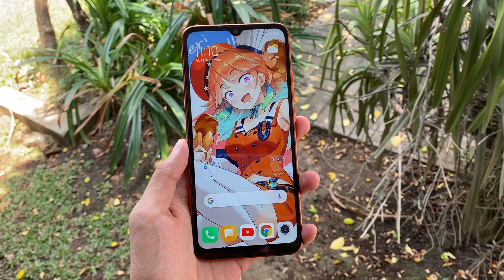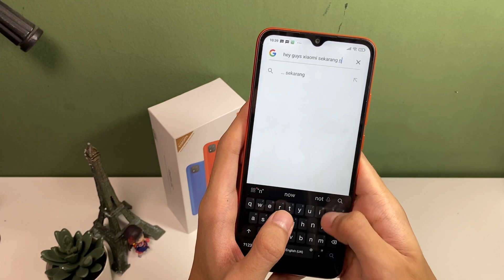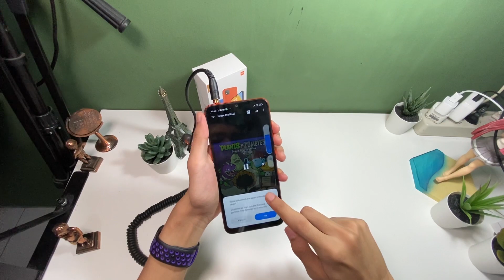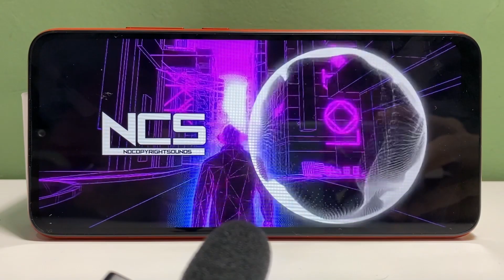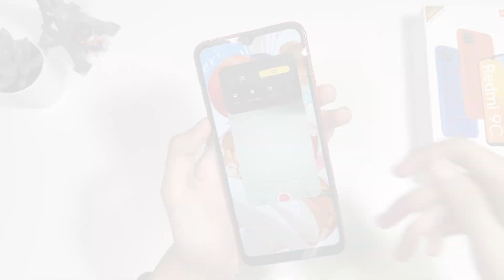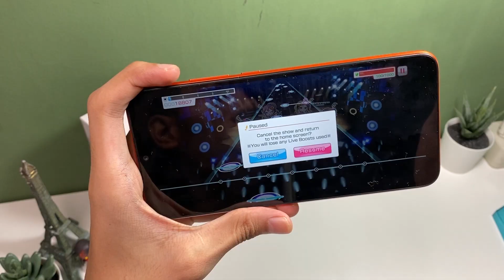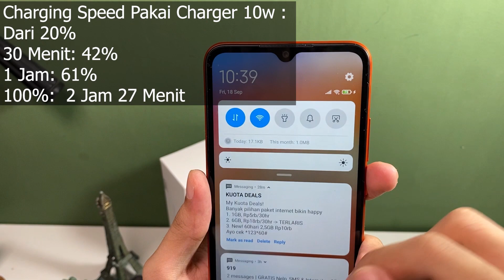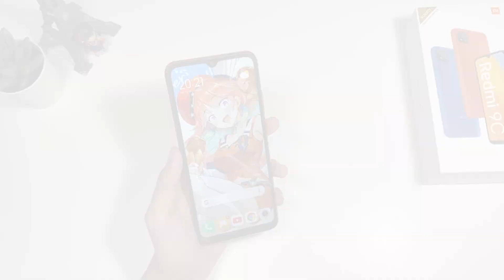Xiaomi Redmi 9C Full Review Indonesia | Mending Ini Dari Pada Redmi 9A!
Redmi 9C hape yang menurut gue what redmi 9a should've been, di harga di bawah 1.5jutaan redmi 9c lumayan ngasih fitur yang banyak seperti triple camera atau 5000mAh Battery. yuk langsung kita review redmi 9c

Timecode:
Intro - 00:00
Harga Dan Spec - 00:20
Desigb Dan Display - 01:09
Audio Quality - 03:38
Speaker Test - 05:41
Camera Quality - 06:21
Gaming Perfomance - 09:00
UI Experience - 10:28
Battery Life - 11:30
Conclusion - 12;57